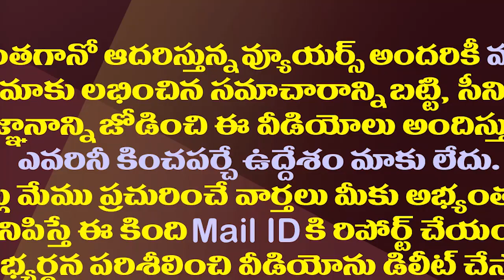రఘురామపై వేటు వేసేవరకు వదలం..పార్లమెంటులో తేల్చుకుంటాం| Vijaysai Reddy on Raghurama disqualification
MPVijayaSaiReddyPressMeet
Amaravathi Media